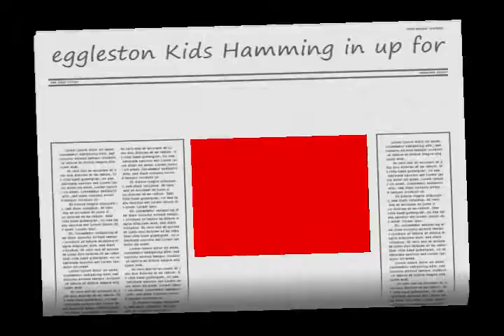My Edited Video